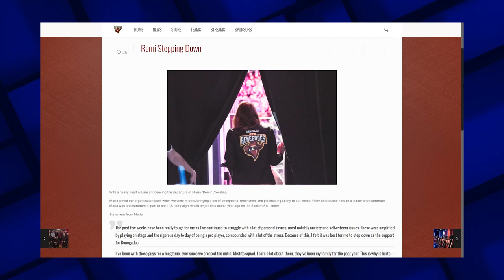GG Well Played – How To Fix Matchfixing in Esports (S02E01)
Good Game Well Played returns, and Hingers solves matchfixing in esports, as well as reports on CS:GO and League of Legends lineup changes for Renegades, as well we Lupe Fiasco taking on Daigo in Street Figher V.